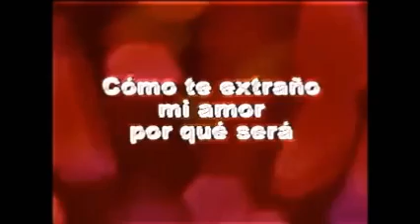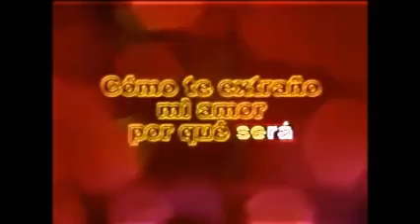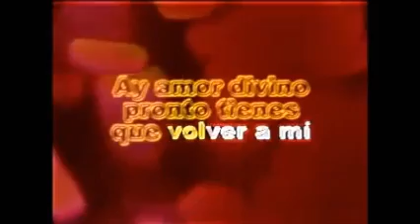COMO TE EXTRAÑO LEO DAN por Carlos Jara y su Guitarra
COMO TE EXTRAÑO
LEO DAN